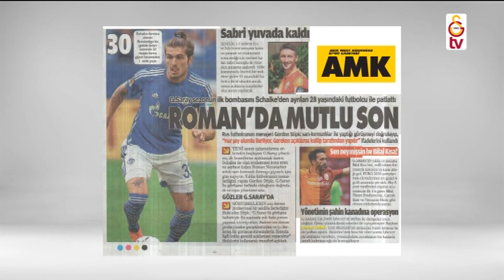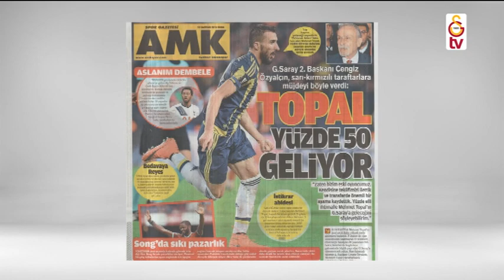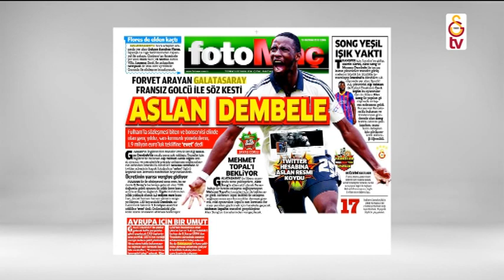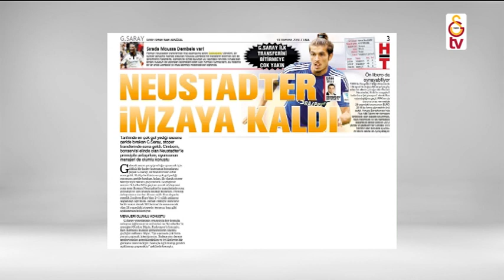Günün Galatasaray Haberleri (10 Haziran 2016)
10 Haziran 2016 tarihinde gazetelerde yayınlanmış, öne çıkan Galatasaray haberleri..